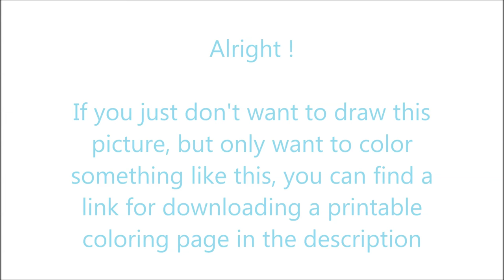How To Draw Rasmus from Hotline Miami ✎ YouCanDrawIt ツ 1080p HD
Also I provide you a printable coloring page of what I just painted. Enjoy!

P.S.